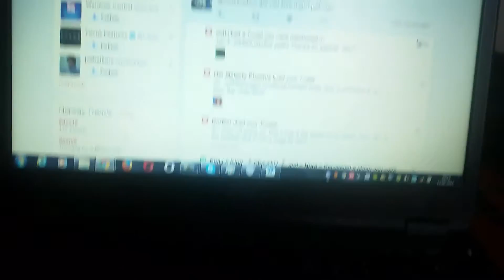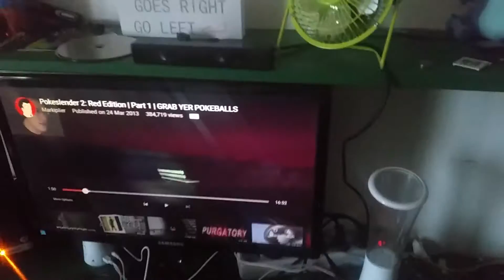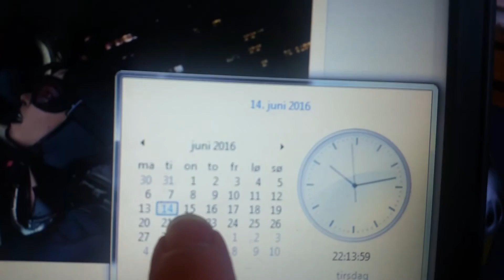MY ROOM IS CLEAN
this is the final vlog before i go to oslo, my room is clean!